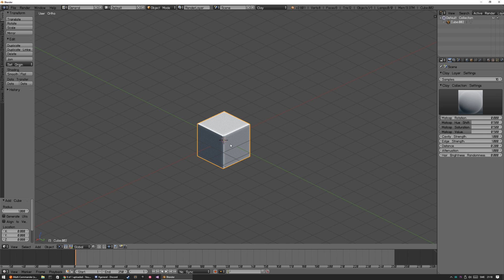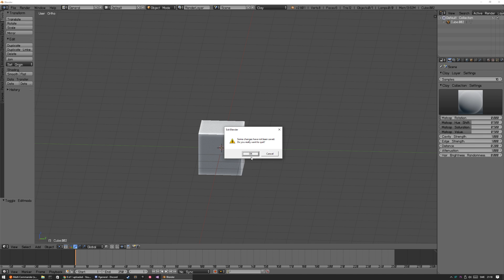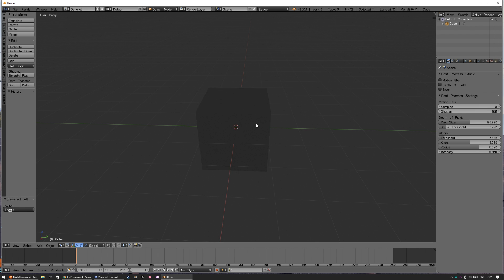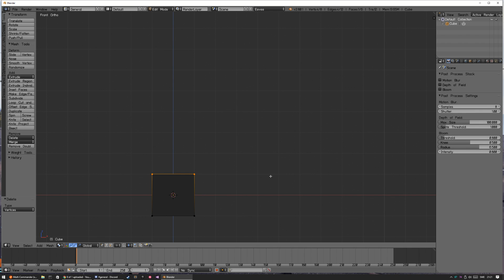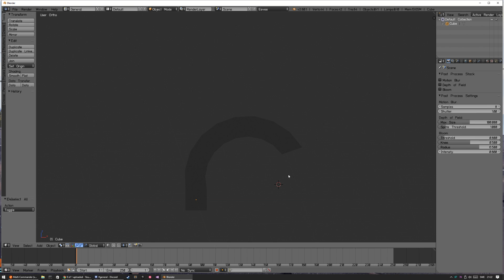Blender 2.8 Modeling improvements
So I saw this on twitter, about Campbell Barton getting back to coding on Blender and especially the mesh modeling parts. So here you can see the Rotate + Extrude operator visually represented. Bisect also has some nice visualization, and I suspect lots of operators/tools are going to benefit from this. It's also good if there's a defacto standard in the vanilla tools for any add-on developer to follow.